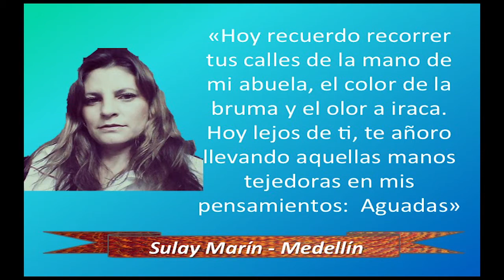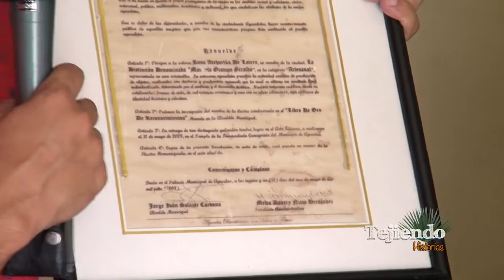TEJIENDO HISTORIAS 22 DE MARZO 2016